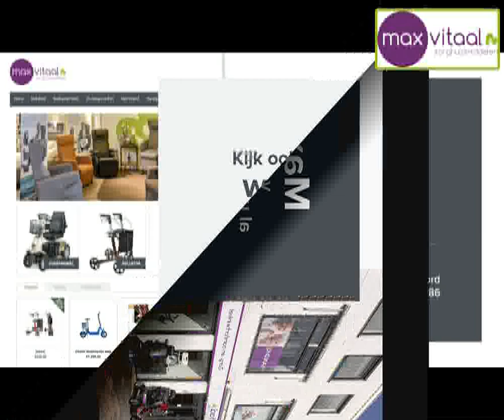Max Vitaal Alya Opvouwbare Scootmobiel Vermeiren